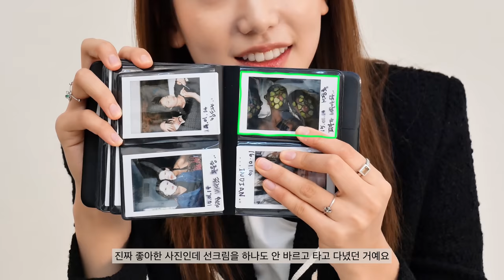알고있지만, 촬영장에서 프라다 xx게임을?? 이호정 Lee Ho Jung 찐템들 대공개! 🤍MY 10 FAVORITES🖤(Eng Sub)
드라마 ‘알고있지만,’ 에서 ‘윤솔’역으로 연기중인 이호정이 요즘 가장 좋아하는 열가지 아이템을 들고왔어요🤭 호정템! 찐템! 꾸준템! 모두 대.공.개.